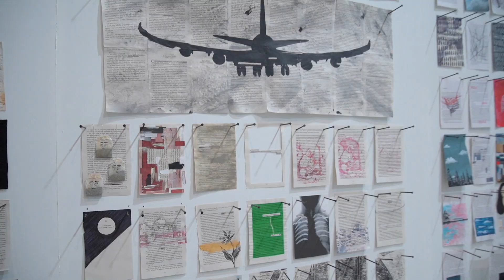Senior Exhibition 2019, Abu Dhabi | 28 April - 4 May 2019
The Senior Exhibition provides the students with an opportunity for a group show in a public venue, which gives students public recognition for their work in the disciplines of Animation, Graphic Design, Interior Design and Visual Arts.